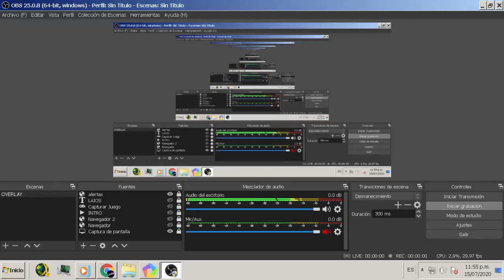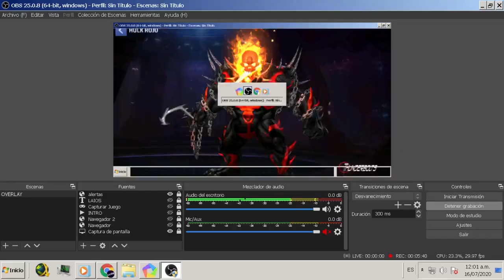HULK ROJO (SIMBIONTE DE LA VENGANZA) Vs THANOS DEFINITIVO FASE 10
▬▬▬▬▬▬▬▬▬▬▬ஜ۩۞۩ஜ▬▬▬▬▬▬▬▬▬▬▬▬▬
▓▓▓▒▒▒░░░ SÍGUEME - AQUÍ ABAJO ░░░▒▒▒▓▓▓
▬▬▬▬▬▬▬▬▬▬▬ஜ۩۞۩ஜ▬▬▬▬▬▬▬▬▬▬▬▬▬